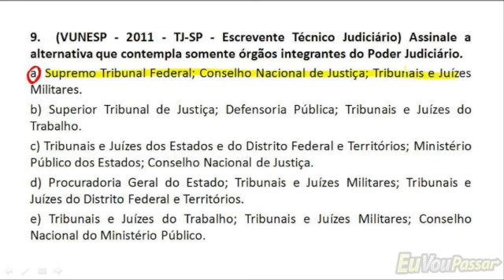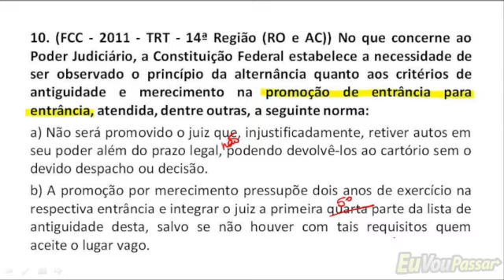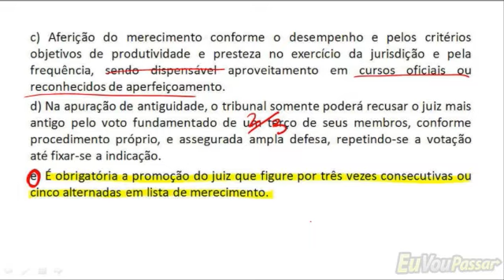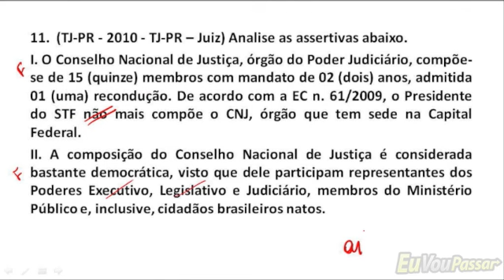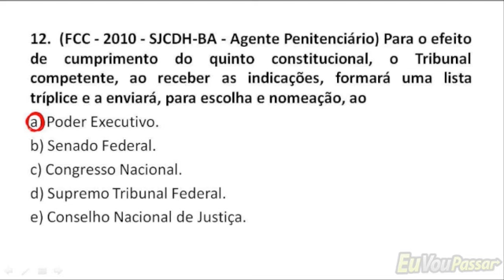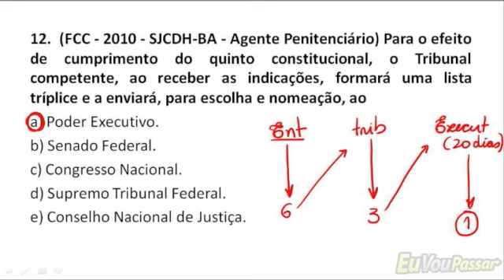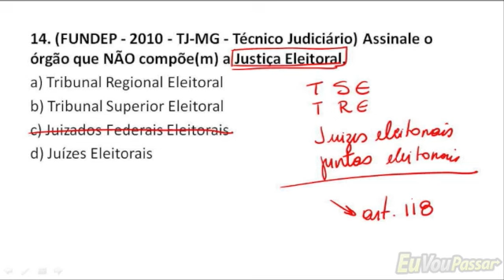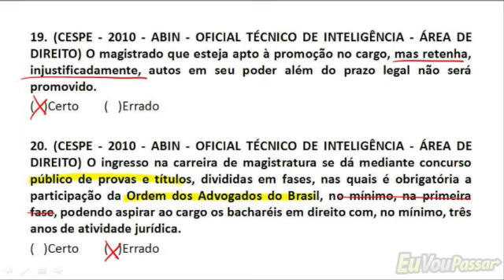EVP - Constitucional Questões - Cristiano Lopes - Aula 020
Vigésima aula do curso de questões de direito constitucional com Cristiano Lopes.